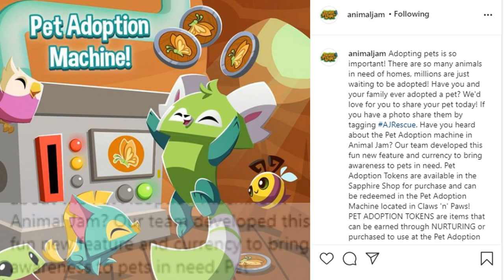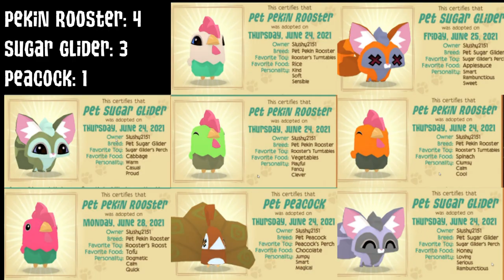I Spent 10 000 Sapphires on Pet Adoption Tokens and This is What Happened | The Issue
Leave Animal Jam for 5 years, come back with a gambling addition.
I'm sorry for making you look at maths.
If anyone is interested in the specifics of the results, you can check them out at the bottom of this description.

Please respect each other in the comment section.

●Results in format NumberOfPets: PetType●
6: Sabertooth
5: Swan
5: Rockhopper Penguin
4: Pekin Rooster
4: Goat
3: Sugar Glider
3: Lovebug
3: Hamster
3: Gecko
3: Frog
3: Dove
2: Snow Leopard
2: Persian Kitty
2: Monarch Butterfly
2: Lynx
2: Lemur
2: King Cobra
2: Hyena
2: Falcon
1: Vampire Bat
1: Tarantula
1: Reindeer
1: Phantom
1: Peacock
1: Parrot
1: Lion
1: Jerboa
1: Honeybee
1: Honey Badger
1: Hippo
1: Hedgehog
1: Guinea Pig
1: Firefly
1: Elephant
0: Zebra
0: Wild Turkey
0: Tiny Snowman
0: Tabby Kitty
0: Spider Monkey
0: Snowy Owl
0: Rock
0: Rhino
0: Rattlesnake
0: Praying Mantis
0: Potbellied Piglet
0: Poodle Puppy
0: Polar Bear
0: Pangolin
0: Panda
0: Ocelot Kitty
0: Lab Puppy
0: Himalayan Kitten
0: Highland Pony
0: Goldfish
0: German Shepherd Puppy
0: Fuzzy Lop Bunny
0: Ferret
0: Fennec Fox
0: Eagle
0: Ducky
0: Direwolf